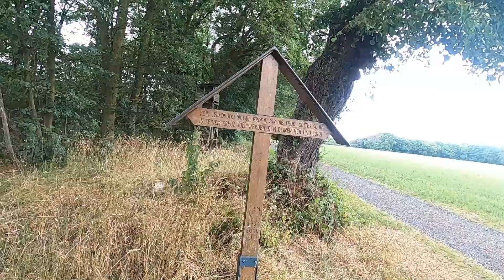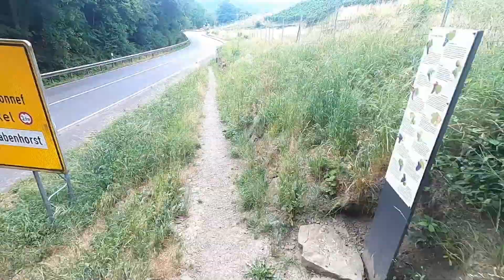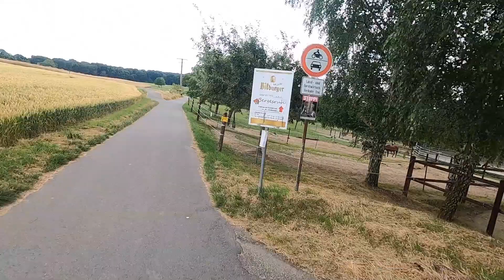Von den Kriegsgräbern nach Unkel Tour-KULTUR-RAD-TOUREN.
Über Erpel und Unkel liegt eine Kriegsgräberstätte von dort aus fahre ich an den Rhein, um von dort auf die Erpeler Ley zu kommen. Viel Spass.Jo